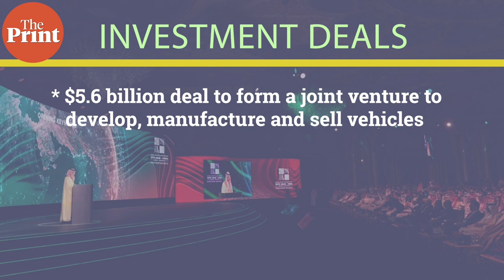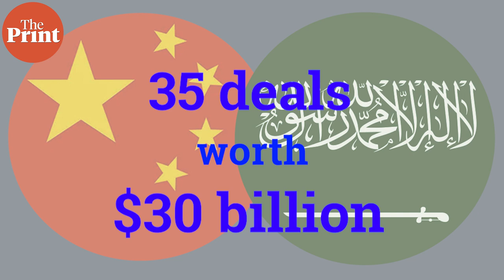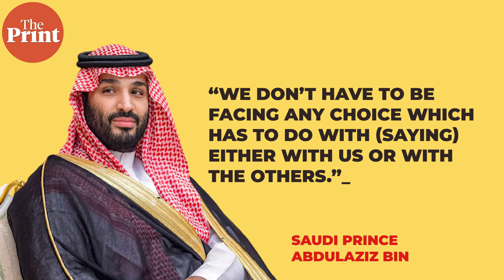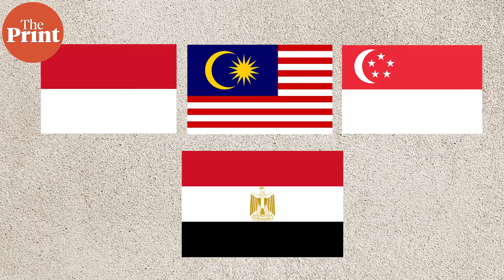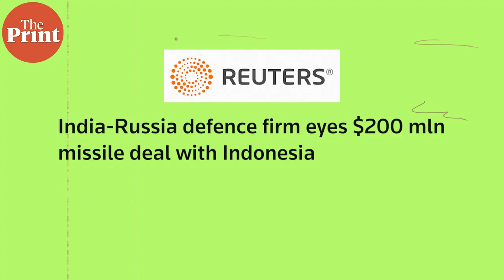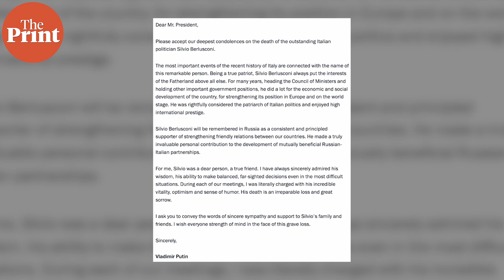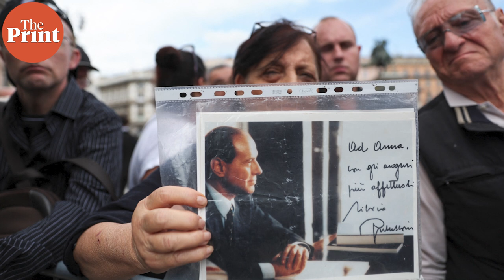China-Saudi Arabia ties, controversial life of Italy's former PM Silvio Berlusconi & more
What investment deals did China & Saudi Arabia recently sign? Who all are lining up to buy India's Brahmos missile? Pia Krishnankutty answers this and more in today's episode of ThePrint World360.